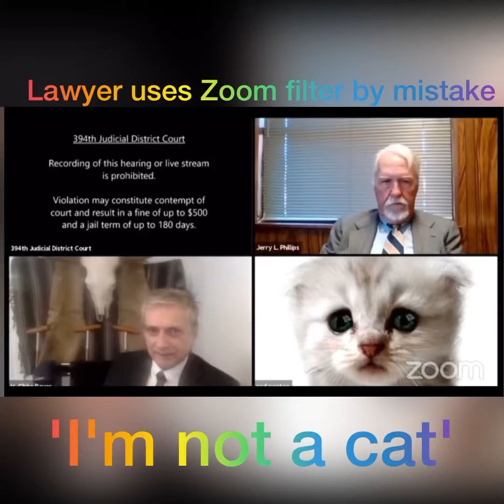Lawyer uses Zoom filter by mistake - 'I'm not a cat' 🐱